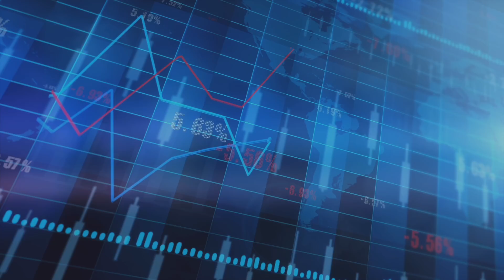Share Market Updates Today - 5 Momentum Stocks to Buy, Sensex, Nifty Performance | 5paisa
In this video, we spoke about Market Outlook for the Day- 28th October

5 Momentum Stocks for the Day

GNFC: Sideways move to end

CHALET: Sideways move to end

SHILPA MEDICARE: Recovery on cards

✔️To invest in IPOs Open a Demat Account with 5paisa ✔️Simply 📱 Download 5paisa Trading App Stay socially connected with us, Join us on: Telegram Instagram Twitter LinkedIn Facebook